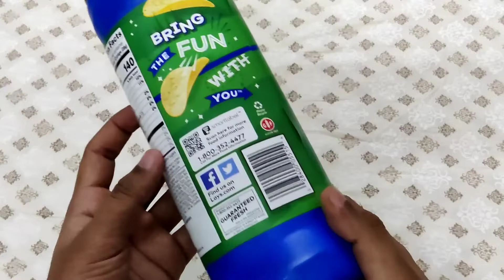Lays Stax Chips Unboxing